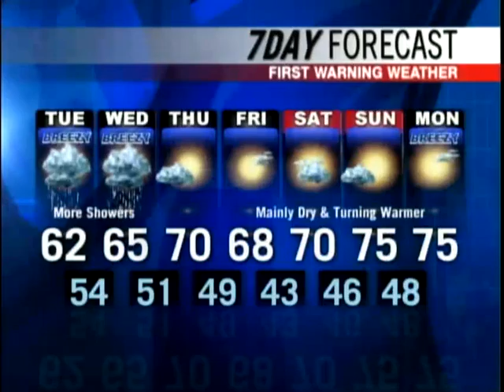Matt's updated forecast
News 8's Matt Zidle has your updated forecast.